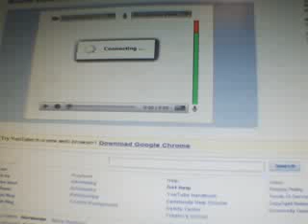Doors Tutorial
The tutorial for the Doors level set.